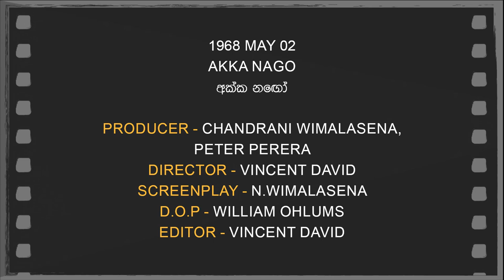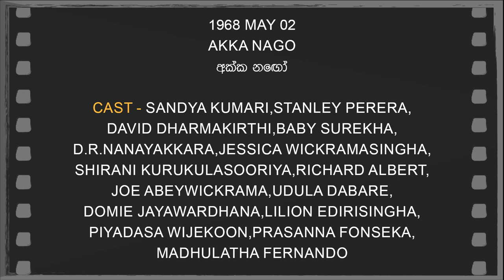Daily Movies 1968 MAY 02 AKKA NAGO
1968 MAY 02
AKKA NAGO
අක්ක නඟෝ
PRODUCER-CHANDRANI WIMALASENA,PETER PERERA
DIRECTOR-VINCENT DAVID
SCREENPLAY-N.WIMALASENA
D.O.P.-WILLIAM OHLUMS
EDITOR-VINCENT DAVID
LYRICS-KARUNARATHNA ABEYSEKARA
PLAYBACK-LATHA WALPOLA
CAST-SANDYA KUMARI,STANLEY PERERA,DAVID DHARMAKIRTHI,BABY SUREKHA,D.R.NANAYAKKARA,JESSICA WICKRAMASINGHA,SHIRANI KURUKULASOORIYA,RICHARD ALBERT, JOE ABEYWICKRAMA,UDULA DABARE,DOMIE JAYAWARDHANA,LILION EDIRISINGHA,PIYADASA WIJEKOON,PRASANNA FONSEKA,MADHULATHA FERNANDO